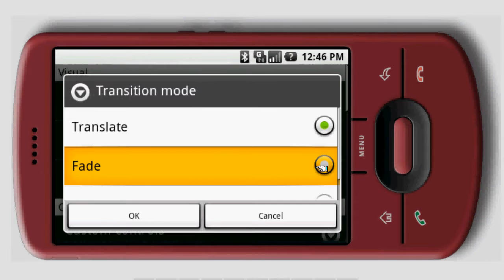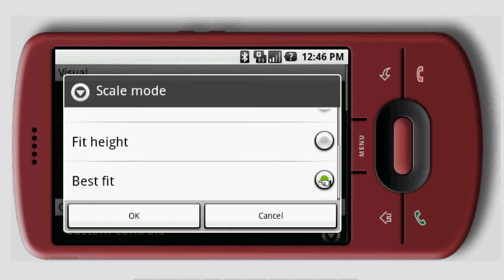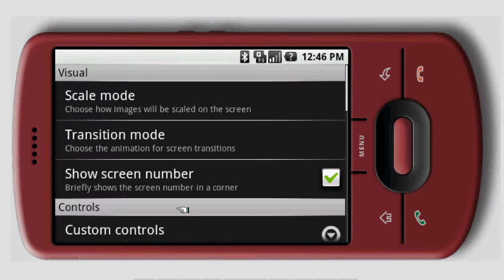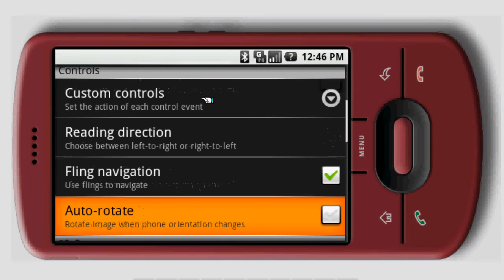Droid Comic Viewer v1.2.11 overview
Droid Comic Viewer (or ACV) is a lightweight comic or manga viewer app for Android mobiles, such as the HTC Dream or T-mobile G1. Main features:

* Supports CBZ, ZIP and ACV files composed of JPEG, PNG, BMP or GIF images
* Read comics from your SD card
* Use touch screen or trackball to zoom, scroll & navigate
* Various transition and image scaling modes
* Remembers last viewed comic and position
* Next and previous page cache
* Auto-update
* Multilanguage: English, German, Spanish